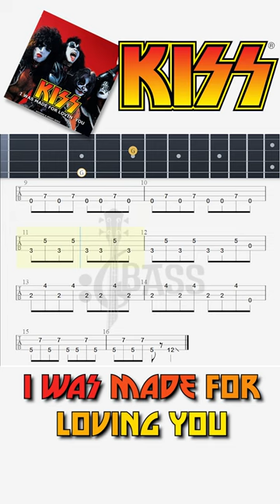How to play I Was Made for Lovin’ You on Bass | KISS | @ChamisBass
Kiss - I Was Made For Lovin' You (Bass Tabs + Notation + Tutorial ) By Gene Simmons
i was made for loving you bass,
i was made for loving you bass cover,
i was made for loving you bass tabs,
i was made for loving you bass only,
i was made for loving you bass isolated,
i was made for loving you bass backing track,
i was made for loving you bass line,
i was made for loving you bass rocksmith,
i was made for loving you bass and drums,
i was made for loving you bass tutorial,
i was made for loving you baby bass,
kiss i was made for loving you backing track bass,
i was made for loving you bass chords,
i was made for loving you baby bass cover,
kiss i was made for lovin you bass cover,
kiss i was made for lovin you bass tab,
kiss i was made for loving you bass cover,
kiss i was made for loving you bass tabs,
i was made for loving you bass lesson,
i was made for loving you bass tab songsterr,
i was made for loving you bass track,
i was made for loving you without bass,
i waa made for loving you bass,
i was made for lovin you bass tab
kiss band bass,
kiss band bass solo,
kiss band bassist,
kiss band bass and drums,
kiss band bass album,
kiss band bass audition,
kiss band bass boosted,
kiss band bass cover,
kiss band bass compressor,
kiss band bass clarinet,
kiss band bass drum,
kiss band bass fl studio,
kiss band bass guitar,
kiss band bass lines,
kiss band bass logo,
kiss band bass lessons,
kiss band bass live,
kiss band bass tab,
kiss band bass tutorial,
kiss band bass unplugged,
kiss band bass vs jazz bass,
kiss band bass with a pick
kiss bass,
kiss bass cover,
kiss bass tabs,
kiss bass lines,
kiss bass solo god of thunder,
kiss bass only,
kiss bass lesson,
kiss bass cover prince,
kiss bass rocksmith,
kiss bass prince
gene simmons bass,
gene simmons bass solo,
gene simmons bass lesson,
gene simmons bass lines,
gene simmons bass guitar,
gene simmons bass tone,
gene simmons bass playing,
gene simmons bass solo animalize,
gene simmons acoustic bass,
gene simmons axe bass guitar,
cort gene simmons axe bass,
gene simmons axe bass,
is gene simmons a good bass player,
gene simmons bass solo blood,
best gene simmons bass lines,
gene simmons bass cover,
gene simmons bass collection,
gene simmons cort axe bass,
gene simmons bass track,
kiss gene simmons bass,
gene simmons bass for sale,
gene simmons bass solo i was made for loving you,
gene simmons bass i was made for loving you,